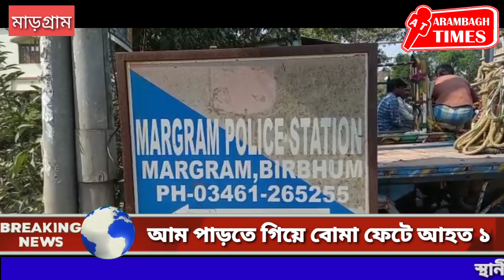আম পাড়তে গিয়ে বোমা ফেটে আহত ১